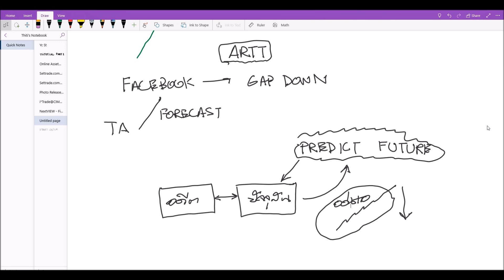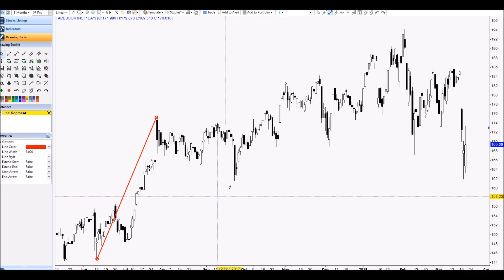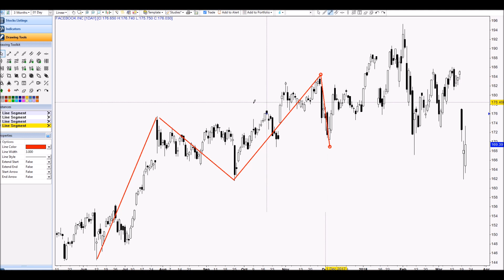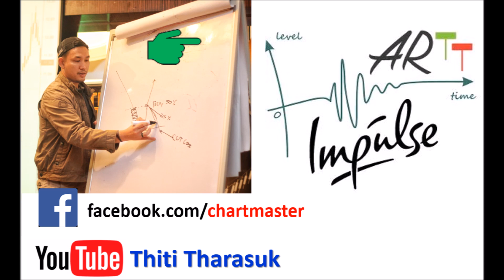ทำไม ||| หุ้น Facebook ||| ถึงตก...มาส่องกราฟกันไหม ? โดย || อ.ธิติ ธาราสุข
คุณสามารถติดตาม แนวคิด และบทวิเคราะห์ของ อาจารย์ธิติ ธาราสุข ได้ที่